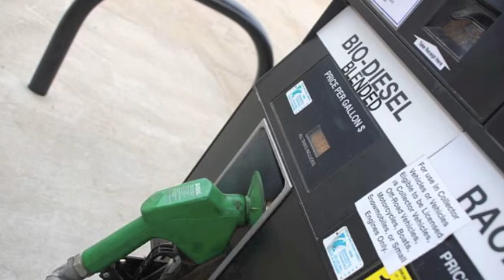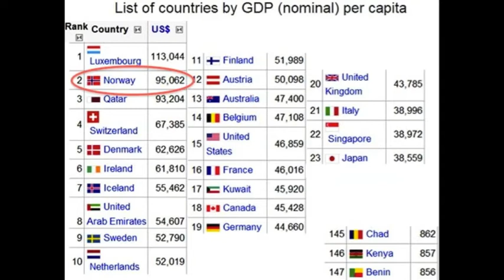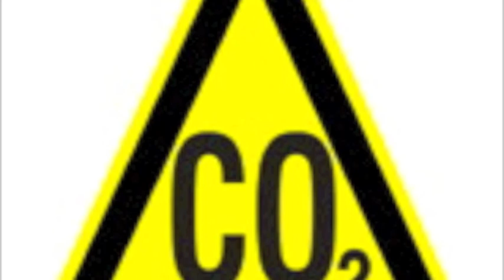Climate Changes in Norway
Video based on evidence from the IPCC Working Group 2 report and documents released by the Norwegian Government.